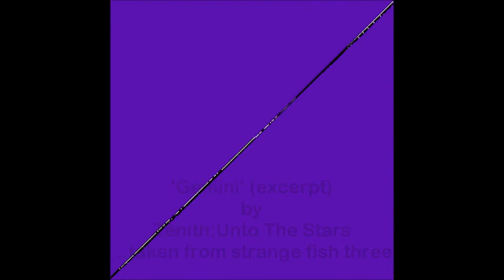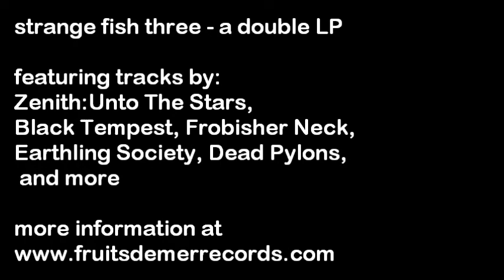Gemini (excerpt) by Zenith:Unto The Stars - taken from strange fish three (Fruits de Mer Records)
an excerpt from one of the two LPs that make up 'strange fish three' - a new double album on Fruits de Mer Records. This track is by Zenith:Unto The Stars..

strange fish are a new series of albums from Fruits de Mer.
If you enjoyed 'Roqueting Through Space' and 'Head Music' on Fruits de Mer, I think you'll like these - and if you didn't buy those, but love Neu!, Klaus Schulze, 70s Tangerine Dream, the Brain and Ohr labels, extended prog rock tracks, acid-james, side-long ambient pieces, electric/acoustic guitar + electronics tracks...

Exclusively on vinyl, and priced cheap enough for you to take a risk on, only £10 per LP (double LPs: £15)...

The strange fish compilation albums are themed, but there'll be a fair bit of overlap between them and my interpretation of prog rock might be your idea of drone, so i'll do my best to give you a taster of lots of the tracks well in advance so you can decide which albums - if any - work for you.

The 29 artists involved on the initial batch of releases are - in alphabetical order:

Beau
Black Tempest
The Bordellos
Cat Frequency
The Cream People
Dead Pylons
Earthling Society
Elevation
Frobisher Neck
The Golden Cake Company
The Grand Astoria
Julie's Haircut
Mademoiselle Marquee
James McKeown
Mechanik
Moonweevil
Oceanfire
Organic Is Orgasmic
Craig Padilla
Palace of Swords
Purple Rock Trip
Sendelica
Jay Tausig
Temple Music
The Amazing Sounds Of D.B. Turi
Vert:x
Vespero
The Vox Humana
Zenith:Unto The Stars

- Fruits de Mer fans will recognize many of the names, although nearly half are recording for the label for the first time.
Some of the tracks HAVE appeared before - either as downloads or artist-released, very limited CDs - but most are being released for the first time, and i think they all deserve the chance to be heard by a wider audience.